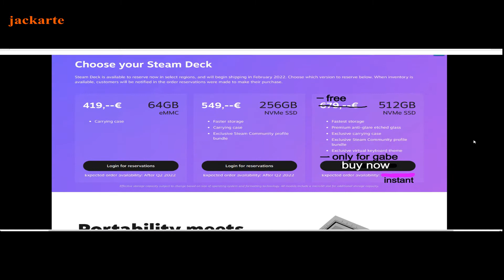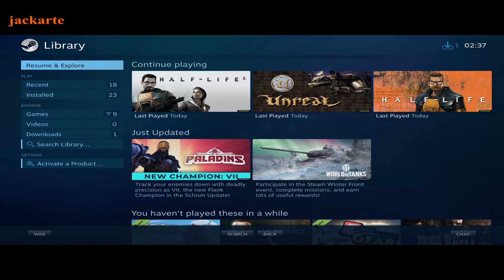Steam Deck | Gabe Newell Tries Half Life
I created a small tribute to celebrate the release of the steam deck